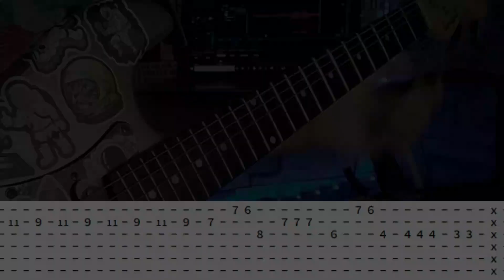You Belong With Me | ©Taylor Swift |【Guitar Cover】with TABS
Hey Guys!!! I hope you like and Enjoy this video , If you enjoy please LIKE, COMMENT and SUBSCRIBE!!! for more Bass covers, Band Covers, Guitar Covers, Drum Covers, Vlogs and Bass & Guitar tutorials/lessons. Thankyou and God Bless us all.

Gear:
Knight Stratocaster
Ammoon Pockrock
Cakewalk Bandlab
Daddario Strings
Samsung Galaxy Tab(Camera)